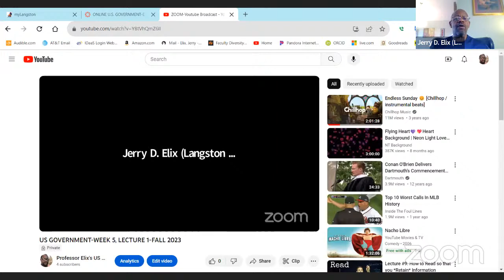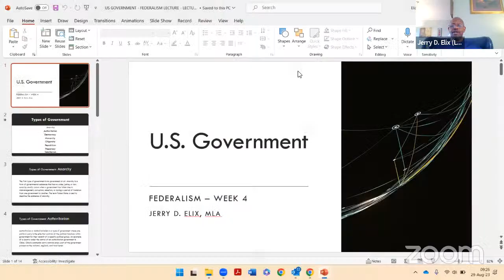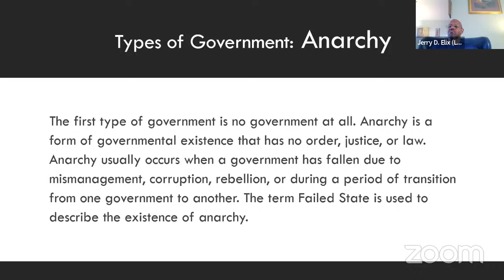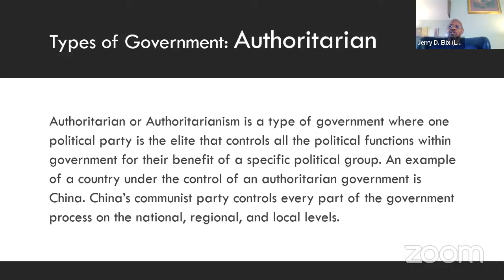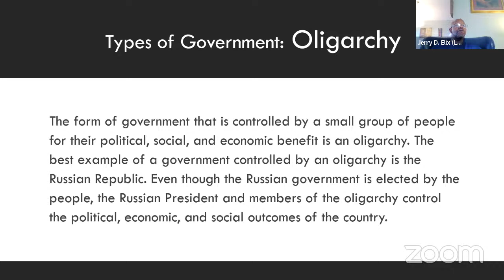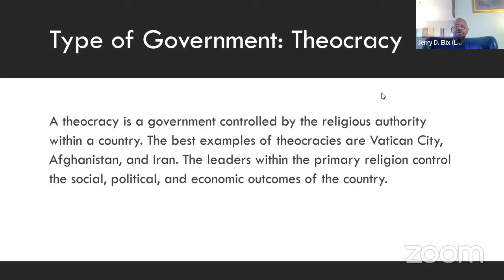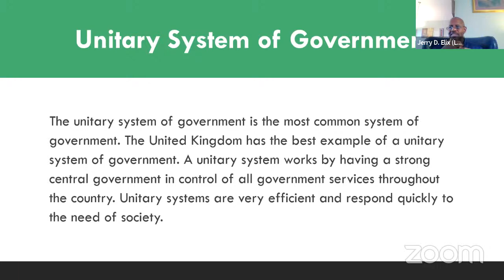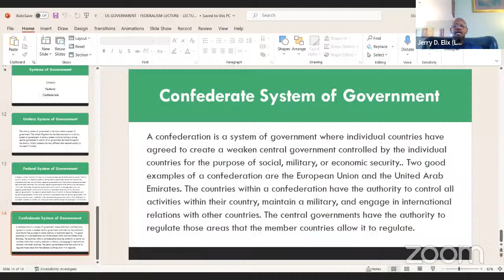US GOVERNMENT-WEEK 5, LECTURE 1-FALL 2023